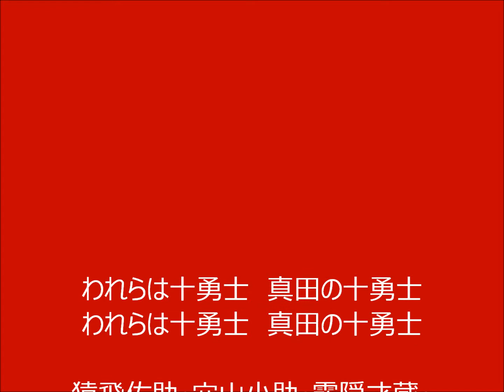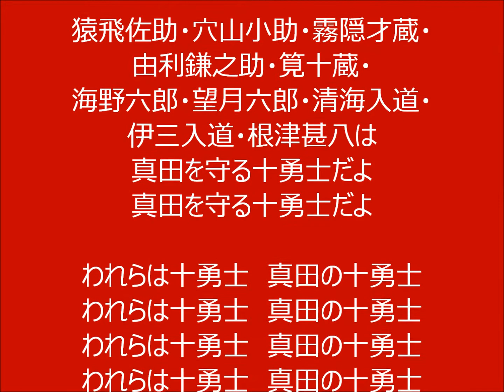われら真田十勇士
真田を守るわれら十勇士。